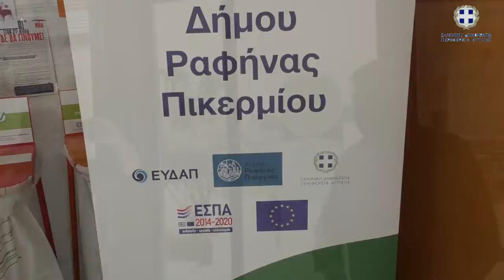Κατασκευή Δικτύου Αποχέτευσης στο Δήμο Ραφήνας - Πικερμίου | Γ.Πατούλης 21-7-2021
Κατασκευή Δικτύου Αποχέτευσης στο Δήμο Ραφήνας - Πικερμίου